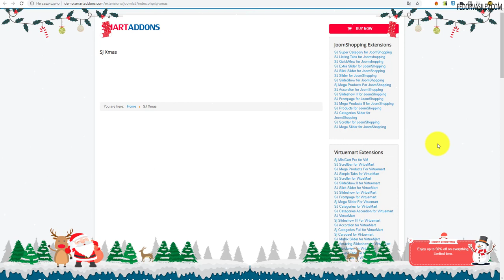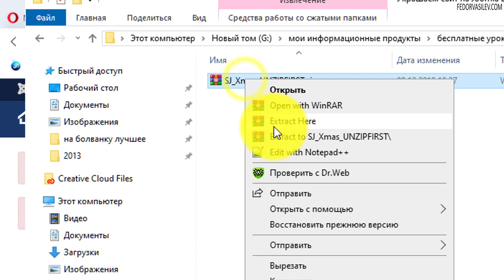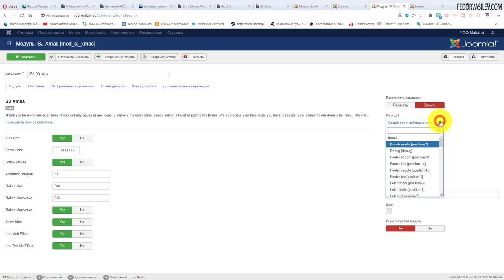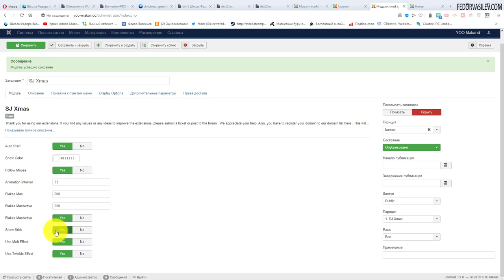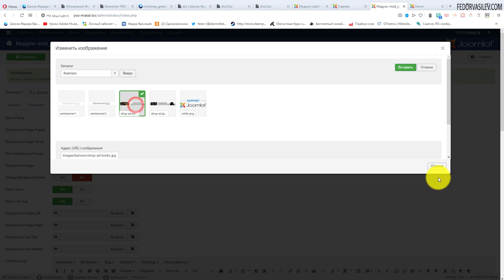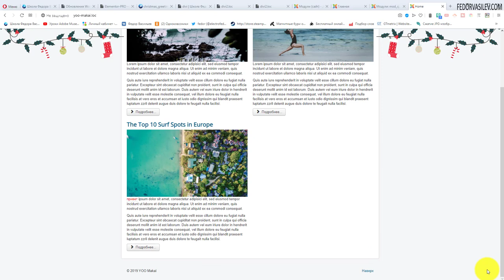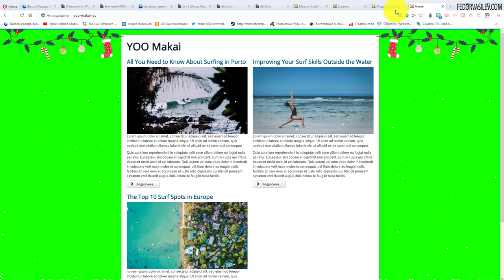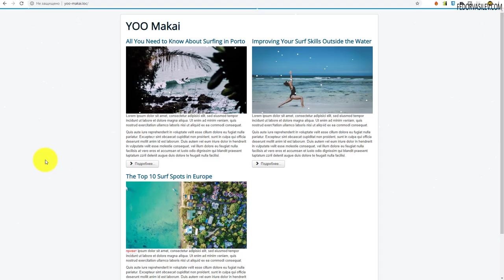Украшаем сайт на Joomla в Новый год / SJ Xmas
В этом видео я хочу показать новогодний модуль на Joomla  - «SJ Xmas». В данном модуле вы сможете настроить два всплывающих окна. Первое - большое, которое всплывает по центру сайта, в нем можно отобразить свою информацию. А также окно поменьше, которое всплывает в нижнем правом углу, если потребуется окна можно отключить в модуле.